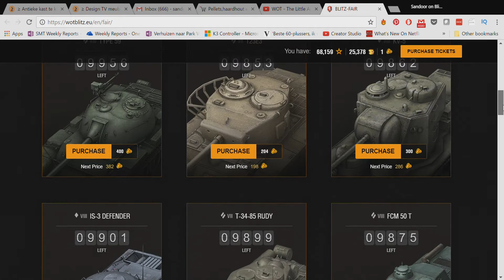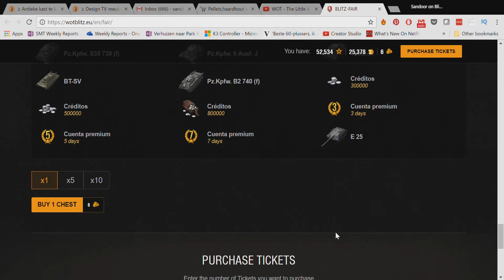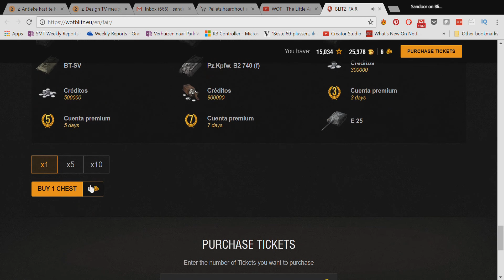Blitz Fair; How it works | World Of Tanks Blitz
This is a short video showing you the ins and outs of the Blitz Fair and I win a E25 tier 7 tank destroyer as well as Tetrach, tier 2 light tank.